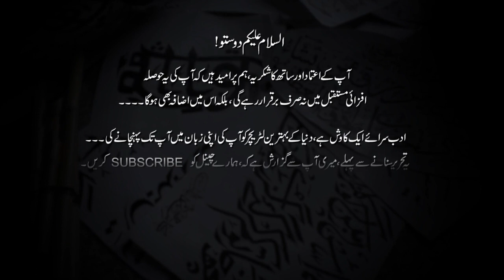Taqat II Full Audio book II Part Two II Urdu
Chapter 03: 00:00:42
Chapter 04: 00:21:46

The Power is a 2010 self-help and spirituality book written by Rhonda Byrne. It is a sequel to the 2006 book The Secret. The book was released on 17 August 2010 along with an audio-book based on it. The Power's mission statement is, "The philosophy and vision of the Secret is to bring joy to billions. To bring joy to the world, the Secret creates life-transforming tools in the mediums of books, films, and multi-media. With each creation from the Secret, we aim to share knowledge that is true, simple, and practical, and that will transform people's lives." The "Power" of the title is the power of love, the mainspring of the universe. A large portion of The Power describes how Byrne greets each blessed moment with overwhelming love and gratitude toward all creation. The book is based on the law of attraction and claims that positive thinking can create life-changing results such as increased happiness, health, and wealth. Byrne describes this as a fundamental universal law akin to gravity.

Support Us  @Adab Saraay